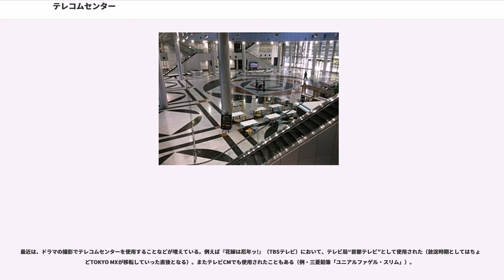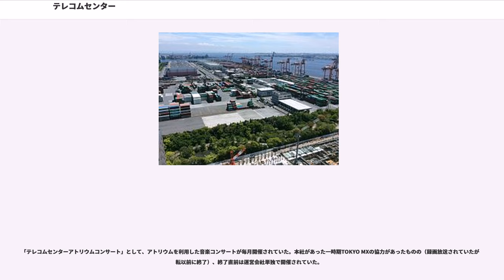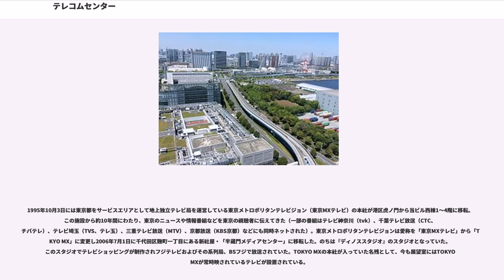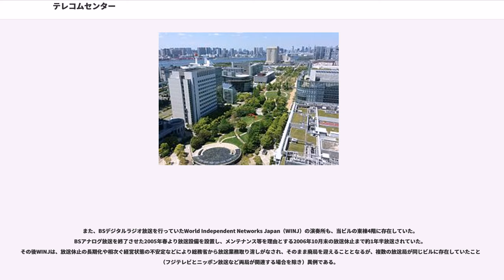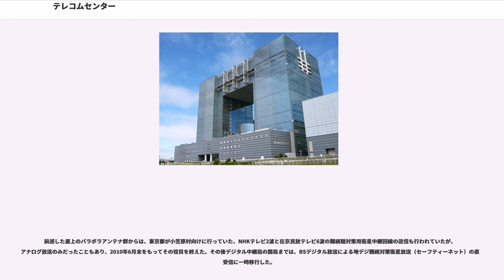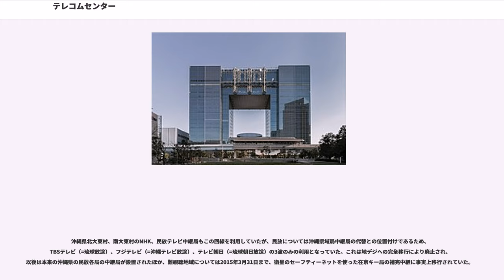テレコムセンター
テレコムセンター（）は、東京都江東区青海にある、株式会社東京テレポートセンター（東京都などが出資した東京臨海ホールディングスによる第3セクター法人）のビルディングである。

都域テレビ局・東京メトロポリタンテレビジョン（TOKYO MX）の本社があったことで知られる。

耐震・無停電設備を売りにしており、現在はデータセンターとしての存在意義が強まっている。

1995年10月に完成。地上21階、地下3階、塔屋1階で構成されており地上1-5階は各種イベントに対応できるアトリウム（多目的ホール）、地上21階には臨海副都心を一望できる展望台も設置されている（当初は無料だったが、2004年7月17日から有料化された）。

その他の階は東西2つの塔に分かれてオフィスビルディングとして企業などがテナント入居している。2つの塔は地下から地上5階と地上20、21階でつながっている。低層階にはコンビニエンスストアや複数飲食店、総合診療所、薬局、郵便局なども存在しており、青海地区の生活拠点としても機能しているが、日祝日は原則休業である。

かつて20階には東京都青少年センター（卓球場や図書館、ネットサーフィンや東京湾を一望出来る休憩所。昼時にはテレコムセンター内で働く人達が昼食など取っていた）やNTTドコモのドコモタウンもあったがどちらも閉鎖され、一般のテナントが入居している。現在、関係者以外の観光客などが立ち入れるフロアは展望台のみとなる。

屋上にはパラボラアンテナが多数設置されており日本国際通信（ITJ、現・ソフトバンク）がテレビの衛星中継の地上局として利用するなど、衛星通信の世界では重要な地位を占める。これらのアンテナは展望台の「アンテナサイト」という通路から見ることができる。

エレベーターは、西棟がオーチス製、東棟が日立製である。

最近は、ドラマの撮影でテレコムセンターを使用することなどが増えている。例えば『花嫁は厄年ッ!』（TBSテレビ）において、テレビ局“首都テレビ”として使用された（放送時期としてはちょうどTOKYO MXが移転していった直後となる）。またテレビCMでも使用されたこともある（例・三菱鉛筆「ユニアルファゲル・スリム」）。

「テレコムセンターアトリウムコンサート」として、アトリウムを利用した音楽コンサートが毎月開催されていた。本社があった一時期TOKYO MXの協力があったものの（録画放送されていたが移転以前に終了）、終了直前は運営会社単独で開催されていた。

なお、テレコムセンターがある江東区青海地区の所轄警察署は2008年3月31日から東京湾岸警察署である（消防は深川消防署管内）。

1995年10月3日には東京都をサービスエリアとして地上独立テレビ局を運営している東京メトロポリタンテレビジョン（東京MXテレビ）の本社が港区虎ノ門から当ビル西棟1〜4階に移転。この施設から約10年間にわたり、東京のニュースや情報番組などを東京の視聴者に伝えてきた（一部の番組はテレビ神奈川（tvk）、千葉テレビ放送（CTC、チバテレ）、テレビ埼玉（TVS、テレ玉）、三重テレビ放送（MTV）、京都放送（KBS京都）などにも同時ネットされた）。東京メトロポリタンテレビジョンは愛称を「東京MXテレビ」から「TOKYO MX」に変更し2006年7月1日に千代田区麹町一丁目にある新社屋・「半蔵門メディアセンター」に移転した。のちは『ディノススタジオ』のスタジオとなっていた。このスタジオでテレビショッピングが制作されフジテレビおよびその系列局、BSフジで放送されていた。TOKYO MXの本社が入っていた名残として、今も展望室にはTOKYO MXが常時映されているテレビが設置されている。

また、BSデジタルラジオ放送を行っていたWorld Independent Networks Japan（WINJ）の演奏所も、当ビルの東棟4階に存在していた。BSアナログ放送を終了させた2005年春より放送設備を設置し、メンテナンス等を理由とする2006年10月末の放送休止まで約1年半放送されていた。その後WINJは、放送休止の長期化や相次ぐ経営状態の不安定などにより総務省から放送業務取り消しがなされ、そのまま廃局を迎えることとなるが、複数の放送局が同じビルに存在していたことは（フジテレビとニッポ...